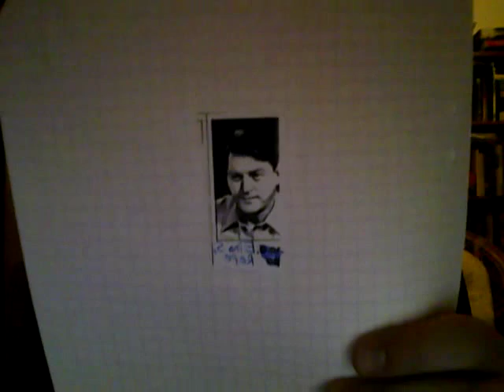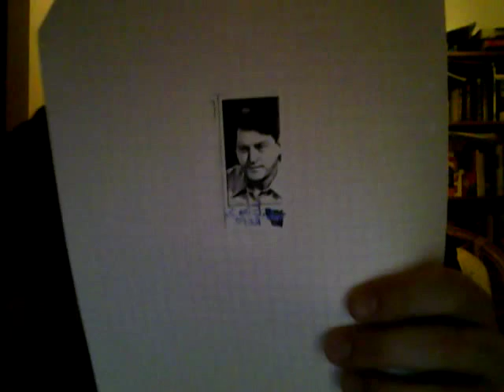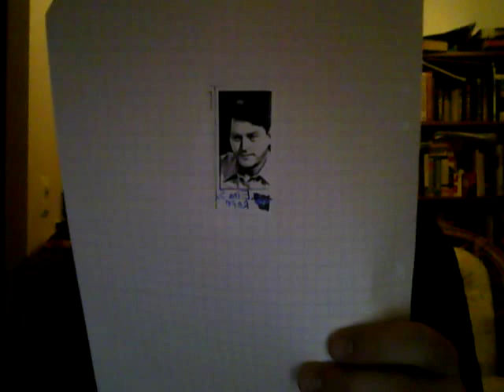Finnish Radio Managers: Mr. Eino S. Repo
The sources:  "100 Influential Finns" (Prof. Matti Kuusi), The Finnish Illustrated Magazine, January 1981;  Wikipedia;  some books about the 20th-century Finnish history (such as A Small Giant of the Finnish History, edited by Docent Seppo Zetterberg and others).